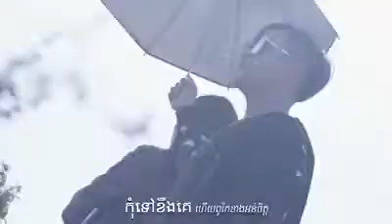បទ ៖ ផ្វេីម៉េចយេីងមិនមែនHoneyគេ ច្រៀងដោយ: ឆាយ វីរៈយុទ្ធ